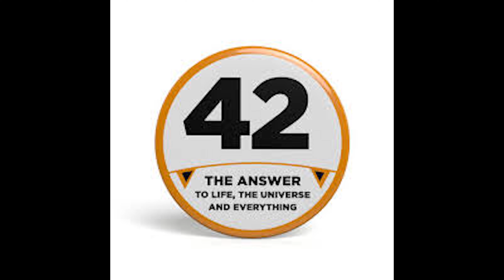Top 100 Boardgames Of All Time 50 to 41 - (2019)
Join us as we continue our runthrough of the top 100 boardgames of all time...